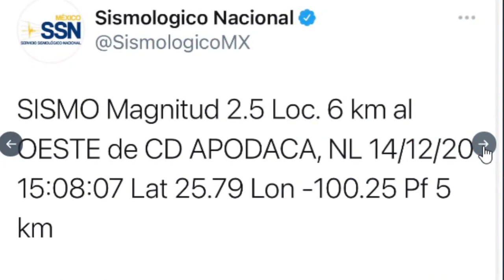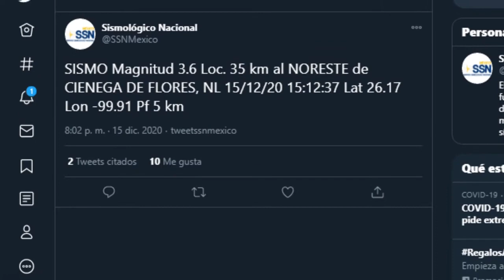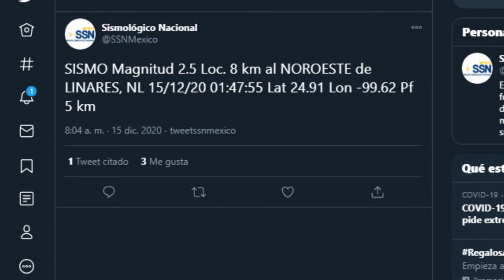SORPRENDEN 6 SISMOS EN NUEVO LEÓN EN 48 HRS / PP en Vivo Clips